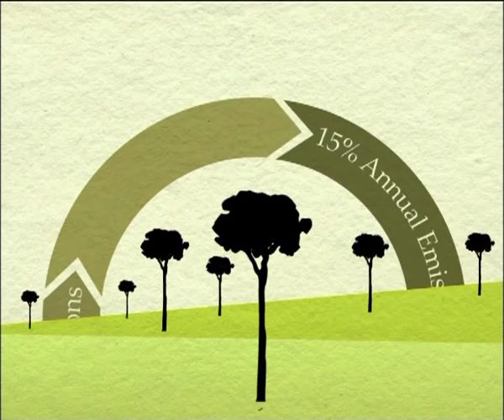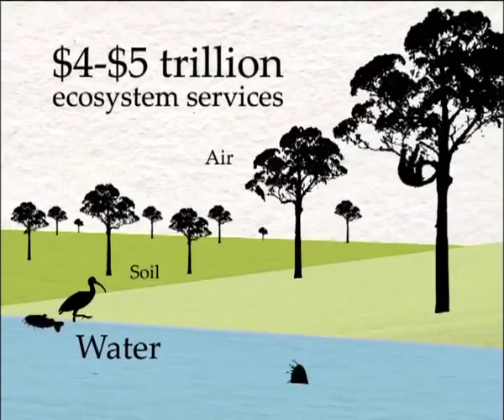REDD - As Part of the Solution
Produced for the UN's REDD Programme, this film highlights the potential of tropical rainforests for reducing C02 emmissions. REDD - Reducing Emissions from Deforestation and Forest Degradation in Developing Countries - is an effort to create a financial value for the carbon stored in forests, offering incentives for developing countries to reduce emissions from forested lands.